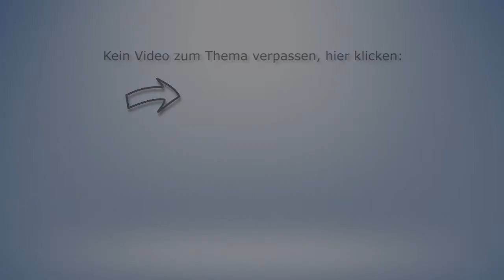EU-Führerschein: So beweisen Sie die Gültigkeit!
Rechtsanwalt und Fachanwalt für Verkehrsrecht Dr. Henning Hartmann aus Oranienburg bei Berlin berät zum Thema EU-Führerschein.Wie Sie die Gültigkeit Ihrers EU-Führerschein beweisen und so nie wieder Probleme mit der Polizei haben werden.
Seine Kanzleien in Berlin, Oranienburg und Bielefeld beraten kompetent zu allen Fragen des Straf- und Verkehrsrechts.

„Thema EU-Führerschein. Man darf in Deutschland mit einem ausländischen EU- Führerschein fahren, sofern alles richtig gemacht wurde. Ich werde immer wieder gefragt, wenn aber doch der Polizist bei mir vor Ort das anders sieht und ein Strafverfahren einleitet weil er sich unsicher ist, ob das denn alles so stimmt mit dem ausländischen EU-Führerschein, dann kann ich nur sagen, an der Stelle kann geholfen werden.
Und zwar biete ich meinen Mandanten an, das ein individuelles Rechtsgutachten erstellt wird. Das bezieht sich auf den individuellen Fall des Mandanten unter Einschluss der Vorgeschichte. Es verweist auf die einschlägigen Rechtsquellen und Entscheidungen, die maßgeblich sind für die Gültigkeit, und dieses Gutachten endet mit dem Hinweis, das eine Gültigkeit der Fahrerlaubnis vorliegt und derjenige, der trotz Kenntnis von diesem positiven Gutachtens ein Strafverfahren einleitet sich möglicherweise selber strafbar macht, nämlich wegen der versuchten Verfolgung Unschuldiger.
Das ist in § 344 Strafgesetzbuch geregelt. Dieses Gutachten legen sich meine Mandanten ins Handschuhfach, zum Beleg dafür, dass sie mit ihrer ausländischen EU-Fahrerlaubnis in Deutschland fahren dürfen.

oder unter Telefon Nr 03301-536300 (Oranienburg)